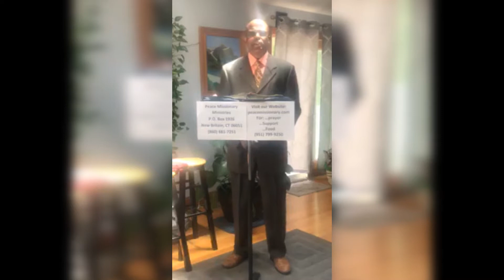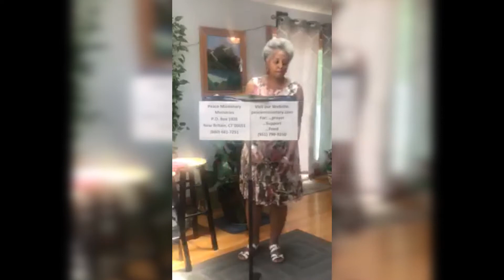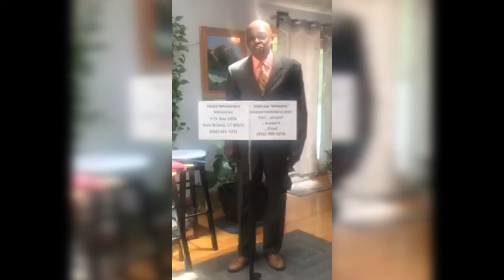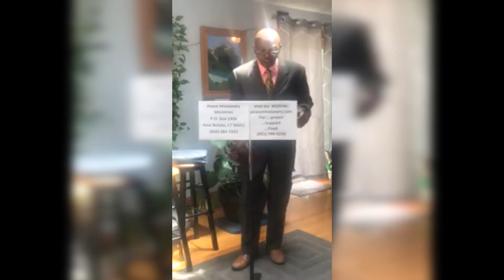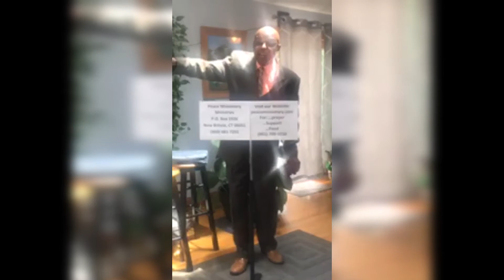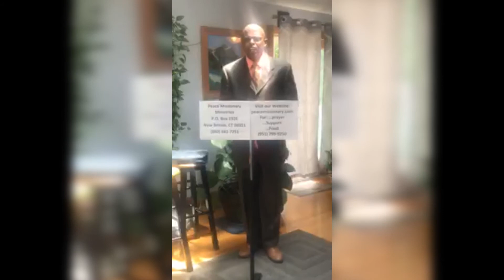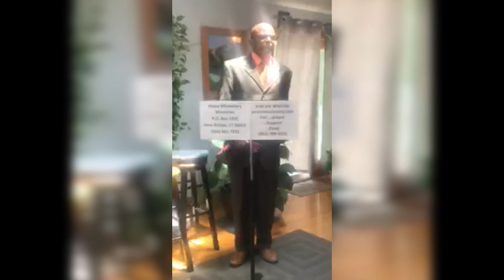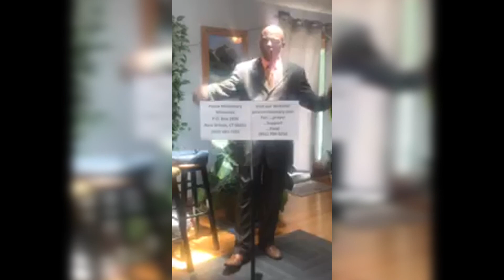Peace Missionary Ministries - E267